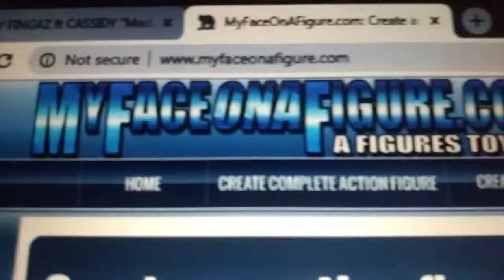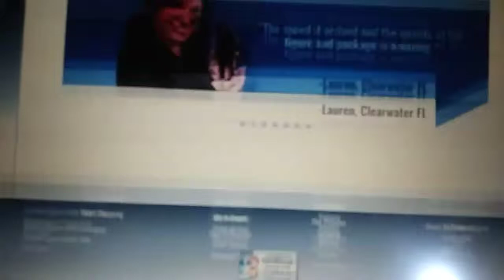Create your own action figure of yourself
Now you can create you're own action figure and they make it and ship it to you